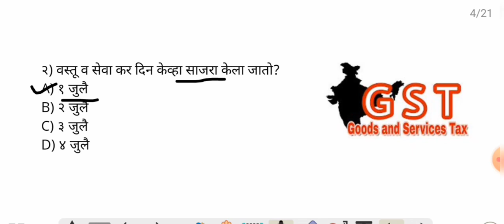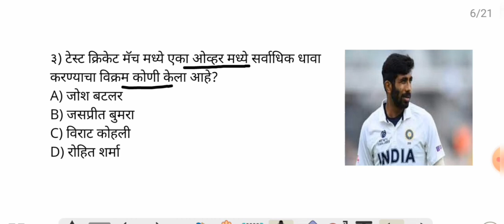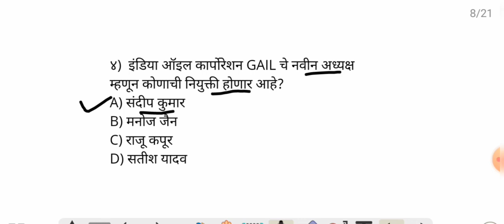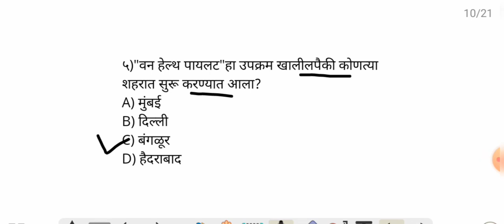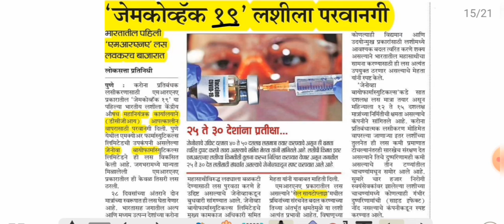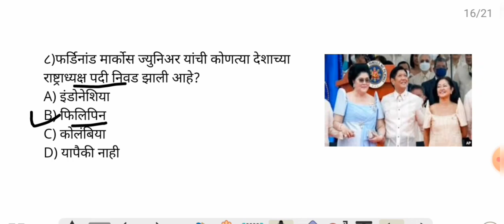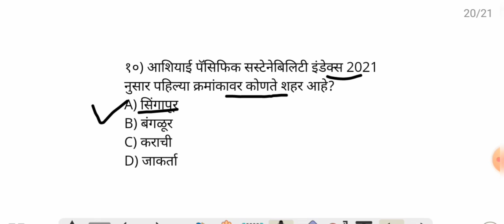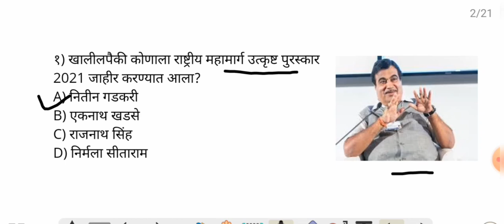03 July 2022 | Marathi Current Affairs | Today Current Affairs Marathi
03 July 2022 | Marathi Current Affairs | Current Affairs Marathi | Today Current Affairs Marathi...

Ghadamodi 2022
taffairsmarathi